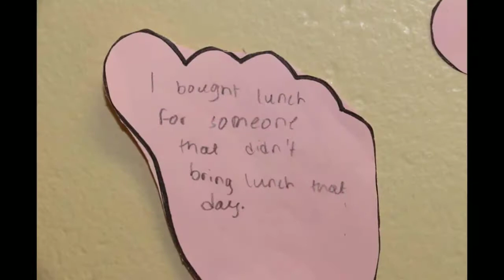Pink Day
A day to acknowledge that bullying still occurs in all our communities but there are things we can do to create safe and friendly spaces for all.